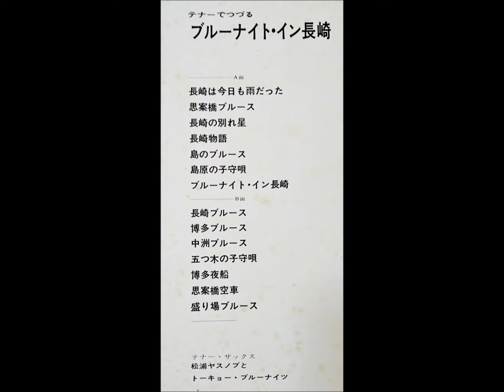松浦ヤスノブ 「中洲ブルース」（三原さと志） ムード・テナー・サックス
テナーでつづる
「ブルーナイト・イン長崎」

松浦ヤスノブ と トーキョー・ブルーナイツ

RCA                                                             JRS - 7021
発売元：日本ビクター株式会社　　   ￥1,800